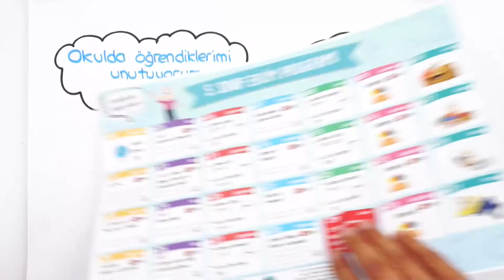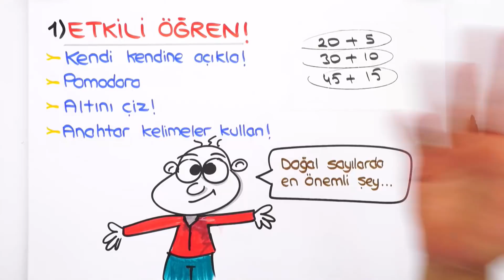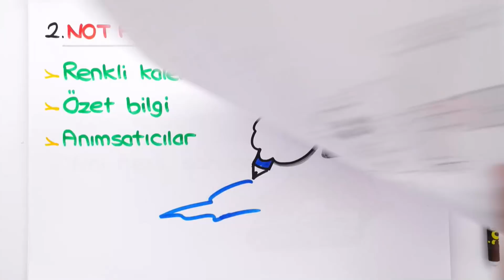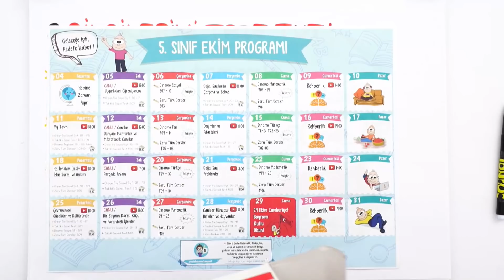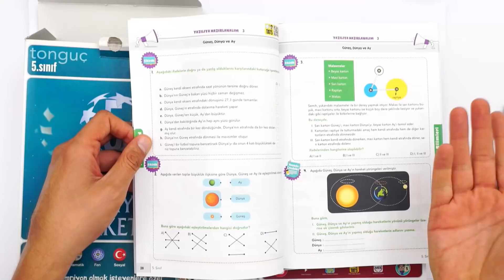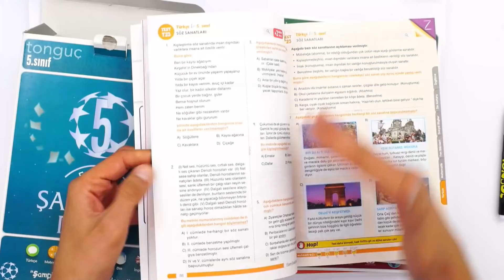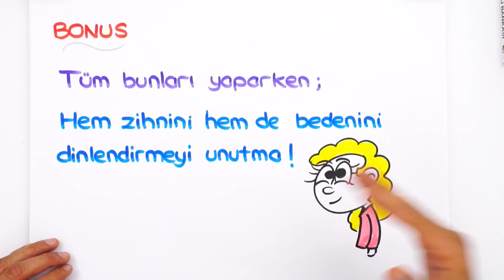Okulda Öğrendiklerimi Nasıl Pekiştirebilirim? | 4 ÖNEMLİ ADIM 🤓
❗ 5. Sınıflara Özel Şampiyon Seti
Okuldan gelince yorgun olanlar, evde nasıl çalışacağını bilmeyenler ve plan yapmak isteyenler buraya! Önemli noktaları senin için anlattık, sakın kaçırma! 🚀